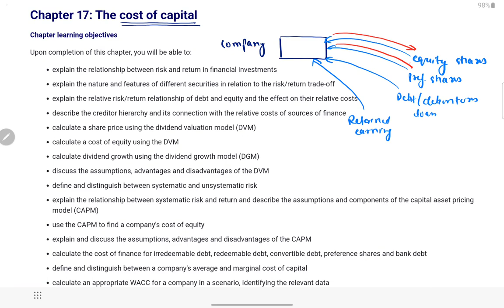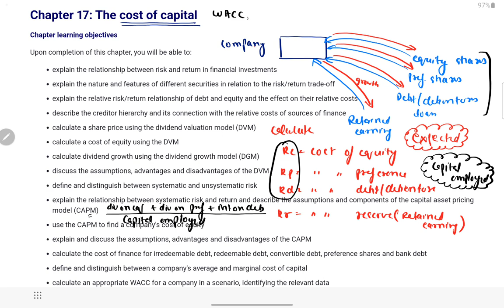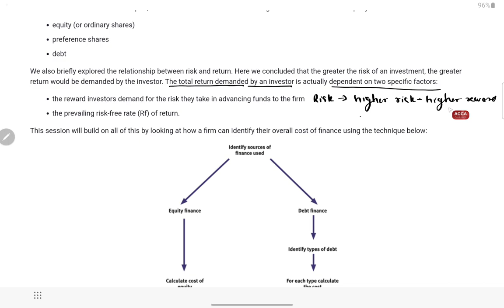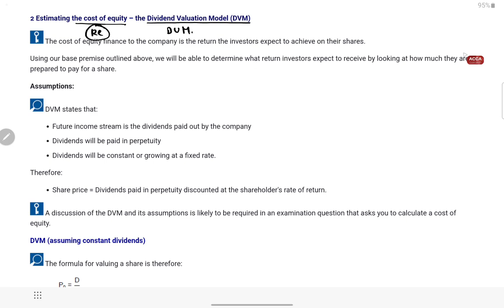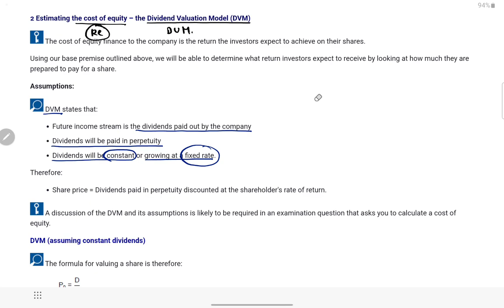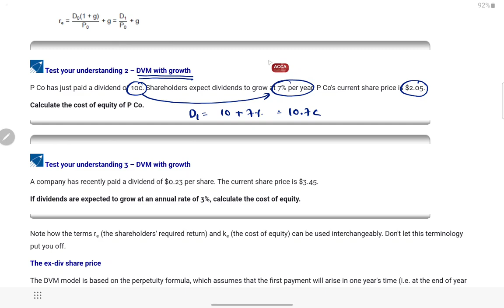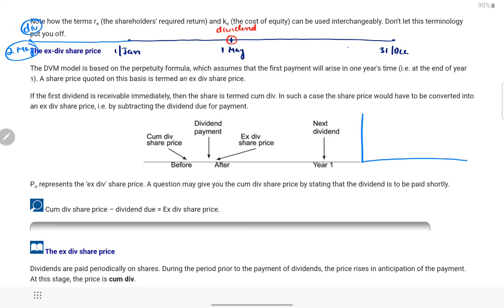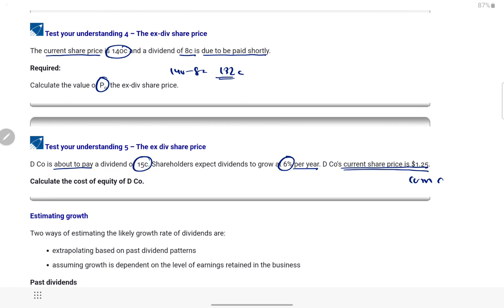ACCA F9/FM - (41) Financial management - Chapter 17 (Part 1) - The Cost of Capital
Estimating the cost of equity
Dividend Valuation Model (DVM)
DVM (assuming constant dividends)
DVM (assuming dividend growth at a fixed rate)
The ex-div share price

In this video, I have explained the above-mentioned chapter in Hindi and English mix so that the students can understand the above topic easily and all their concepts are clear and their general queries are solved. So for effective studying, keep the book handy while studying from these videos.

All that I have taught are from the following books

Discounted Cash Flows
Present Value
Initial rate of return
Cost of Capital
Replacement Strategies
Capital Rationing
Capital Ration

Lease
Buy
Lease vs Buy
Discounted Payback Period
Adjusted Payback Period
Expected Values EV
Simulation
Sensitivity Analysis